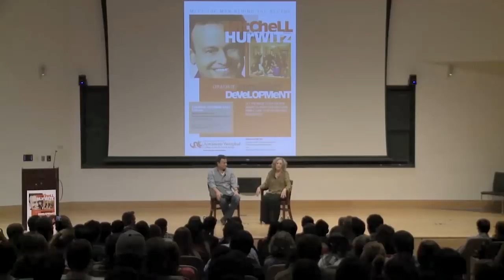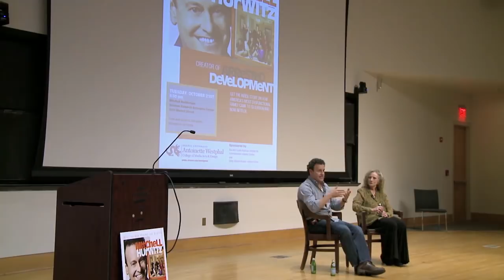Drexel Univ. TV Management Master's Program: Mitchell Hurwitz on Arrested Development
Mitchell Hurwitz speaks to students at Drexel University; Cinema and Television Department